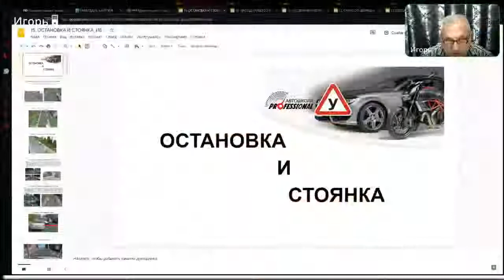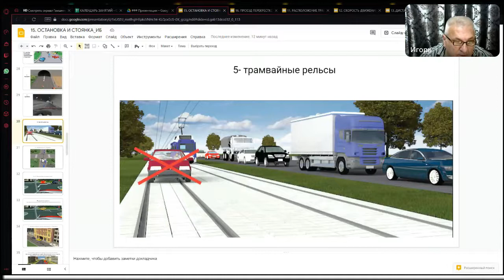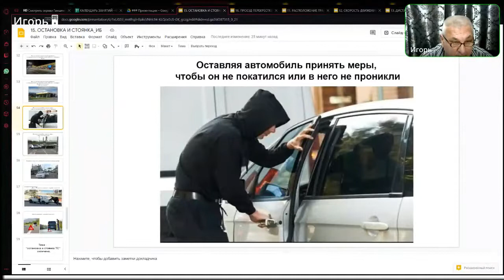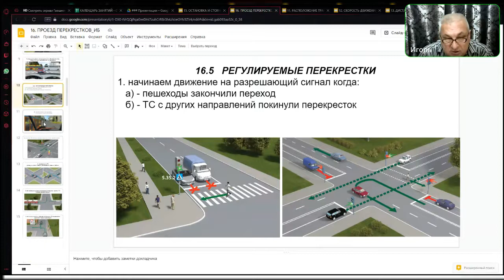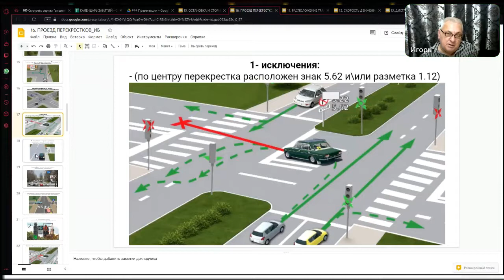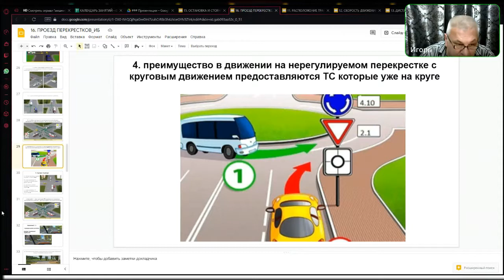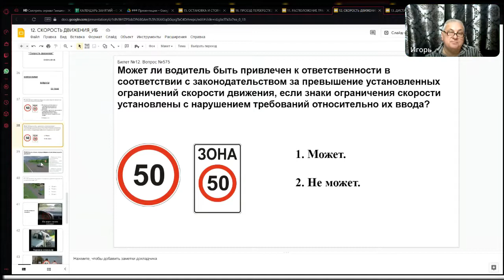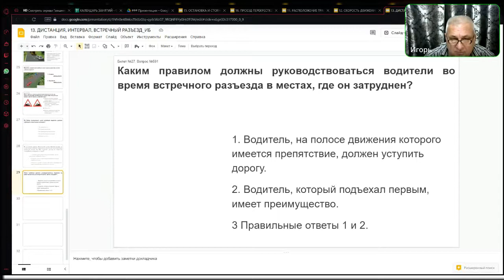Заняття 14. Група 108. Зупинка та стоянка \ Проїзд перехресть\